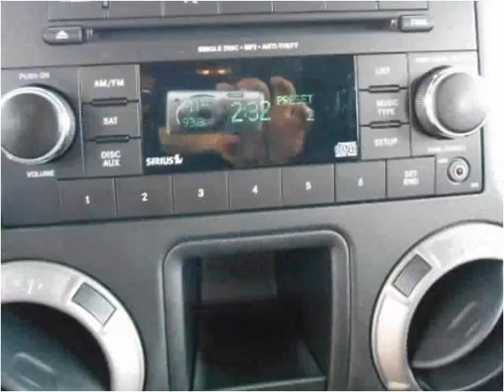2015 Jeep Wrangler Used Cars Fort Worth TX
This 2015 Jeep Wrangler is available from Texas Star Auto.